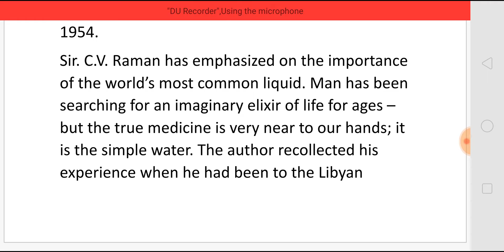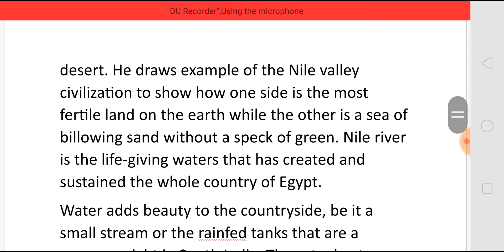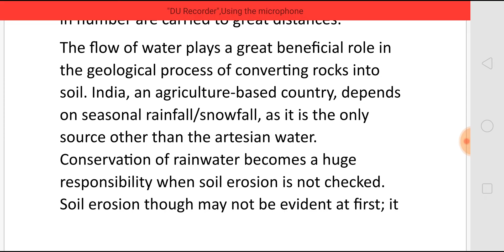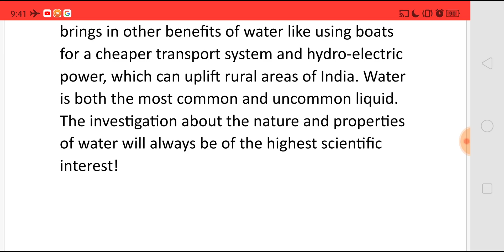WATER – THE ELIXIR OF LIFE BY Sir C.V.RAMAN - SUMMARY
WATER – THE ELIXIR OF LIFE
BY Sir C.V.RAMAN
- SUMMARY
For NET SET TGT PGT TGT POLYTECHNIC PGTRB GATE TNPSC AND For All Competitive Exams in English